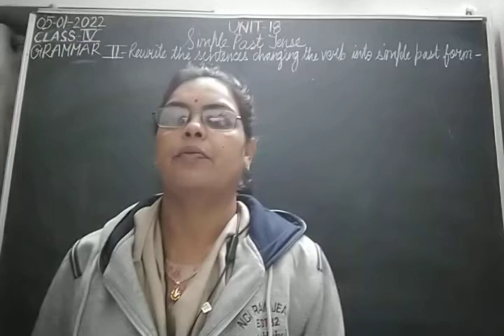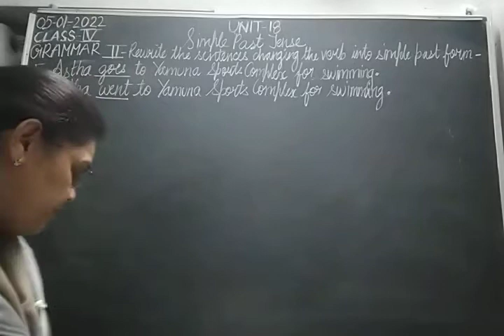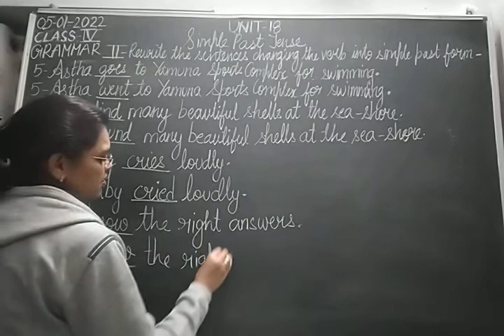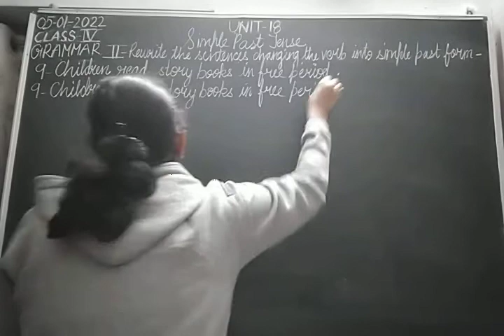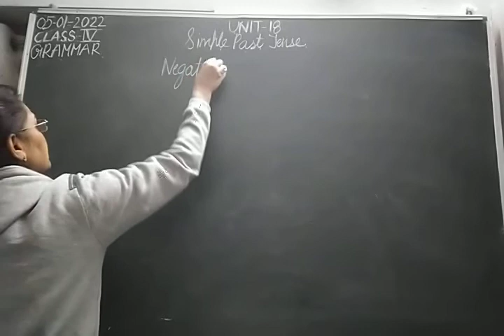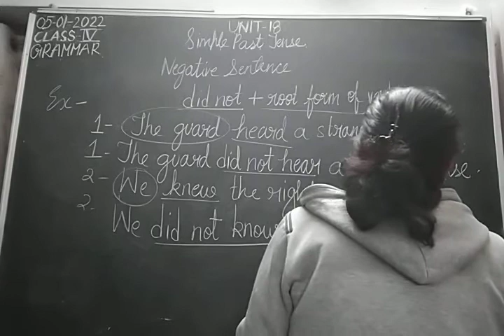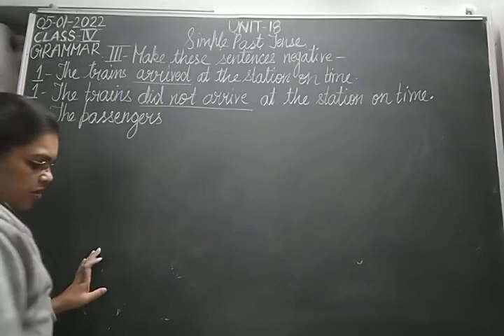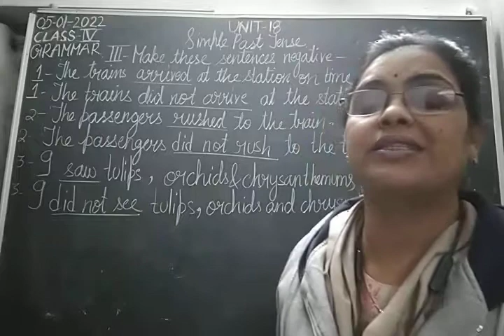Class IV English 05-01-2022 by Mrs Nandini Singh Grammar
Class IV, English for 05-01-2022 by Mrs Nandini Singh on Grammar Unit-18"Simple Past Tense"Part-III